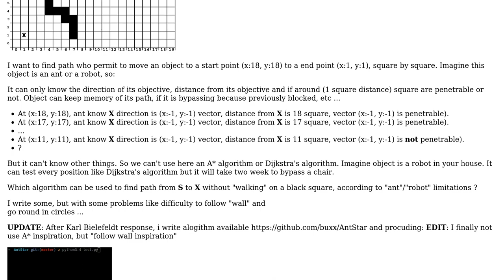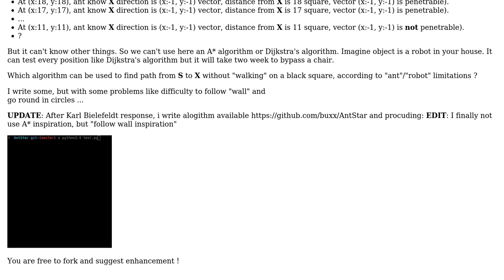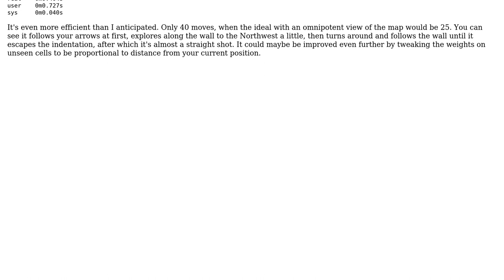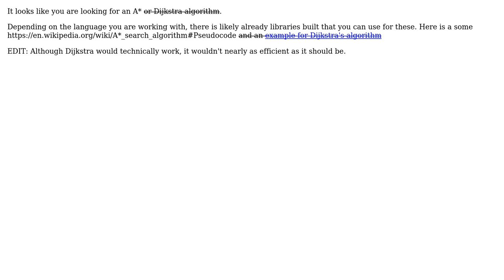Software Engineering: Obstacle bypass in 2d environment (2 Solutions!!)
Software Engineering: Obstacle bypass in 2d environment

With thanks & praise to God, and with thanks to the many people who have made this project possible! | Content (except music & images) licensed under CC BY-SA | Music | Images & others | With thanks to user Zachary Dow user Karl Bielefeldt user bux and the Stack Exchange Network Trademarks are property of their respective owners. You are responsible for your own actions.